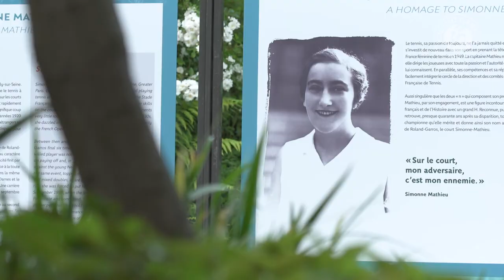RG Confidential by Nick | Roland-Garros 2019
RG Confidential by Nick | Roland-Garros 2019. Nick Mccarvel talks about one of the new court of RolandGarros, the court Simonne-Mathieu.